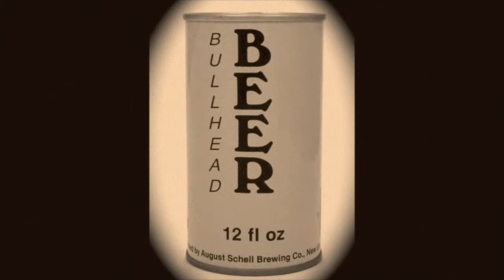Vintage Pizza Party